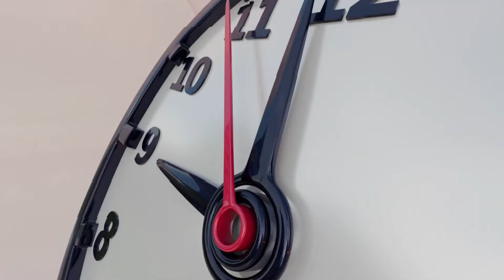PO9 | Sąd zgodził się na zwolenienie ks. Olszewskiego i urzędniczek